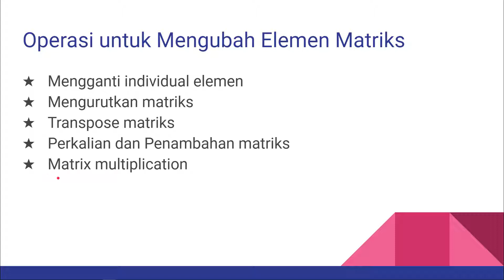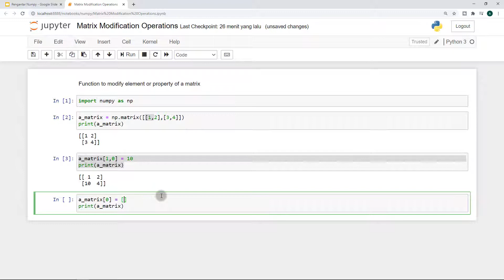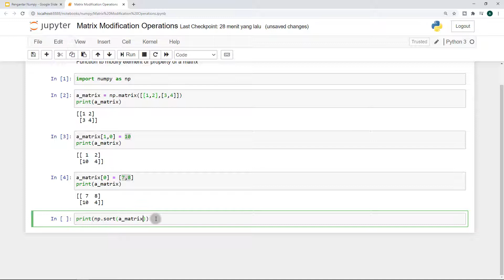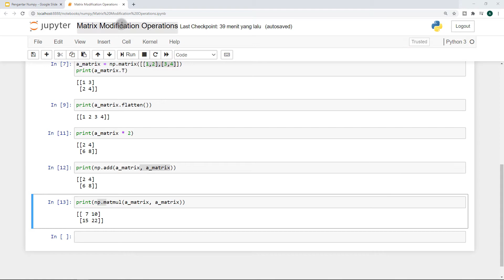Belajar NumPy - 8 Operasi untuk Memodifikasi Matrix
Setelah di video sebelumnya kita belajar mendapatkan elemen matrix secara individual atau per baris, di video kali ini kita akan belajar untuk menerapkan operasi-operasi dalam memodifikasi matrix. Operasi tersebut berupa mengganti elemen matrix, mengurutkan elemen matrix, menjumlahkan dan mengalikan elemen matrix. Silahkan di tonton dan di praktekan di laptop kalian masing-masing!

~  (Weird Genius ft. Sara Fajira) Lathi - Fingerstyle Guitar Cover